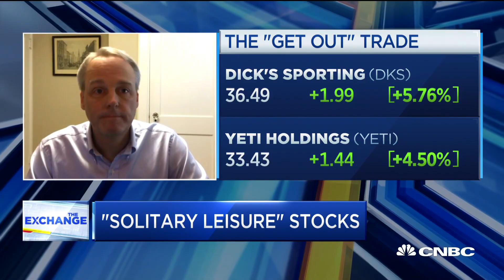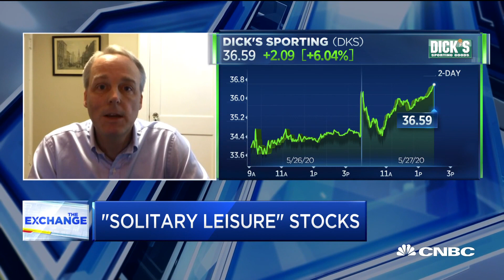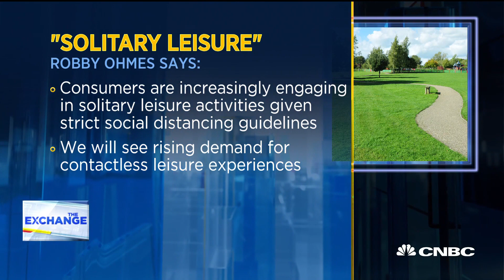Here are the best 'solitary leisure' stocks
Robby Ohmes, Bank of America Securities senior retail analyst, joins CNBC's Kelly Evans to talk about the investing opportunity he sees in outdoor stocks.

CNBC TV